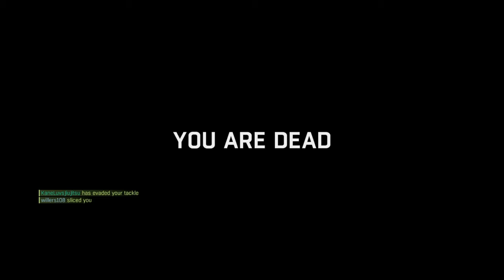Dying Light_20170520234014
Nighthunter gameplay